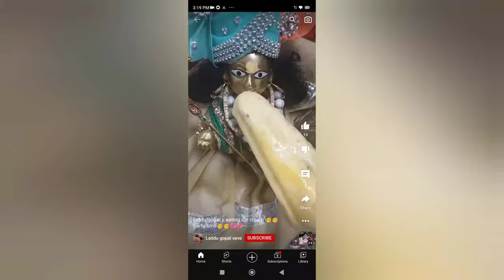क्या लड्डु गोपाल सच मे दूध पीते है या लोग मूर्ख बनाते हैradhakrishna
kya laddu gopal sach me doodh pite hai ya log murkh bnate hai
laddu gopal kaise doodh pite hai
radhekrishan masti
laddu gopal ka sutak patak me sewa kaise kare
laddu gopal ka masik dharm me sewa
laddu gopal ki sardhi me sewa